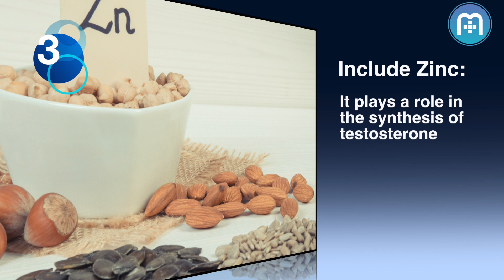Natural ways to boost your testosterone levels